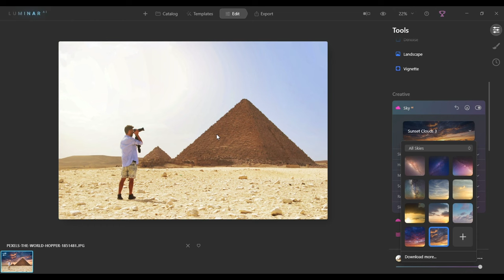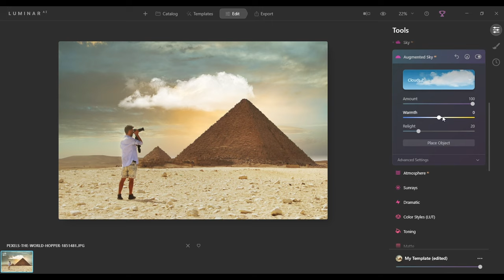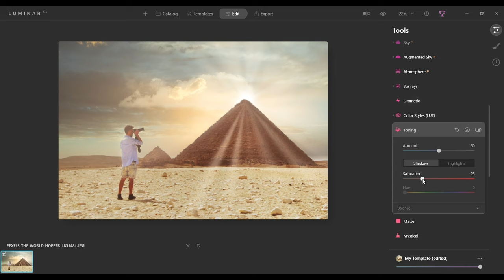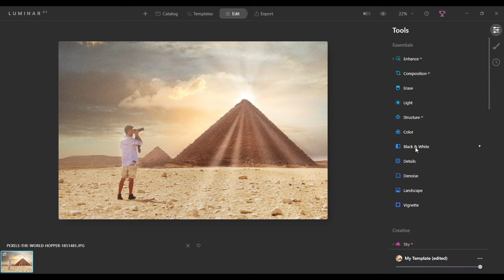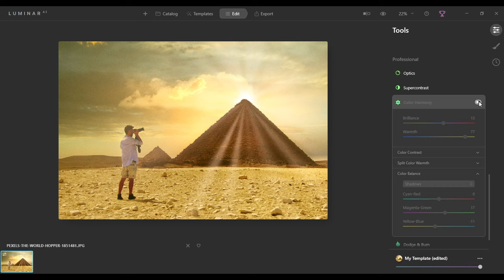Luminar AI Details Editing & Tools Using Basic Method Begginers Class 2 Tutorial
Luminar AI Details Editing & Tools Using Basic Method Begginers Class 1 Tutorial Luminar AI Details Editing & Tools Using Basic Method Begginers Class 2 Tutorial